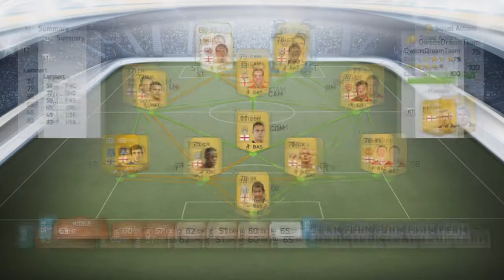Owens Dream Team #13 - STUGGY! FIFA 14 Ultimate Team RTG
10 Likes Would Be Amazing!